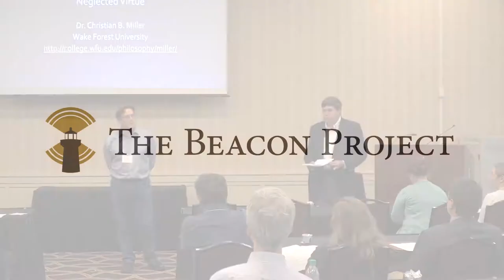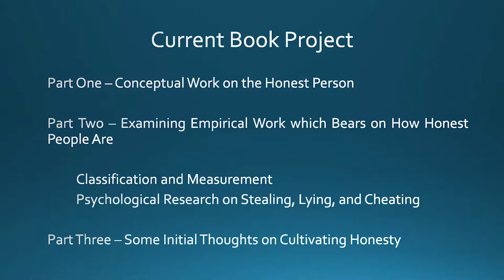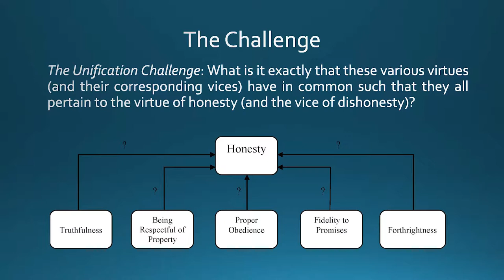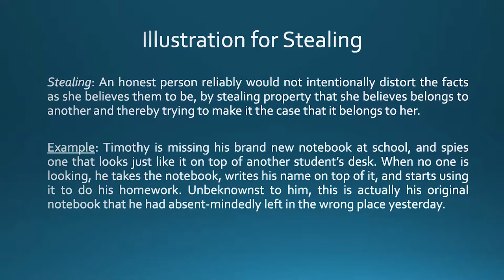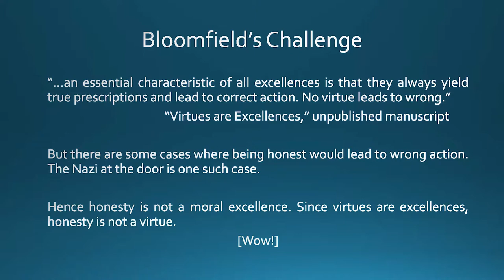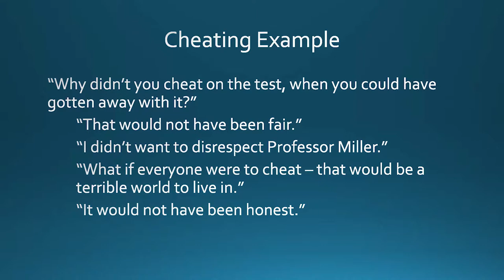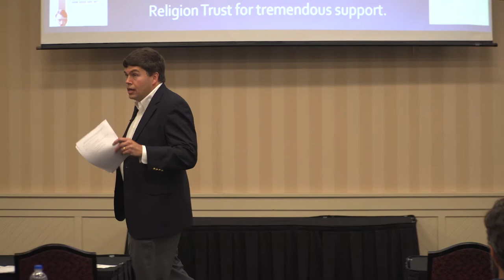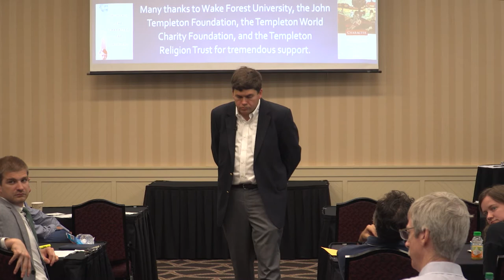Miller Christian: The Honest Person: Some Preliminary Thoughts About a Stunningly Neglected Virtue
2018 Beacon Project Final Conference